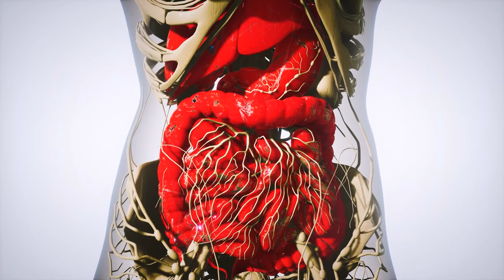Dr. Mădălina Petre - Tratează Balonarea Pe Cai Naturale (Teaser)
Tratează Balonarea Pe Cai Naturale (Teaser)
A course by Dr. Mădălina Petre
Special thanks to Tudor Petre
Video by Vali Veselovski & SAUTUNNIL
A SAUTUNNIL Production
București 2021